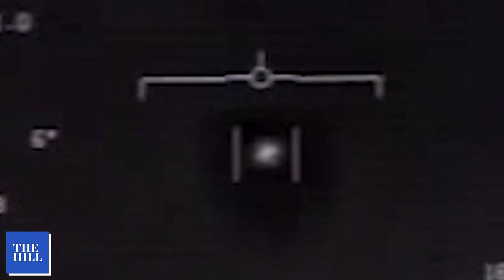Trump Advisor: Trump Should Fess Up On UFOs!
Former Trump advisor Corey Lewandowski speaks with The Hill's Kevin Cirilli on recent increased calls for transparency around UFOs.